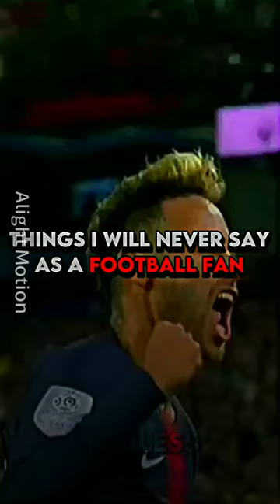Things I Would Never Say As A Football Fan⚽️💫